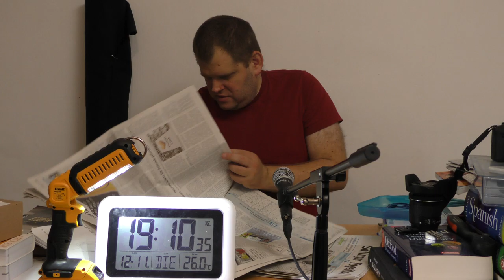mit Caffée und Solinger Tageblatt vom 12. November 2019